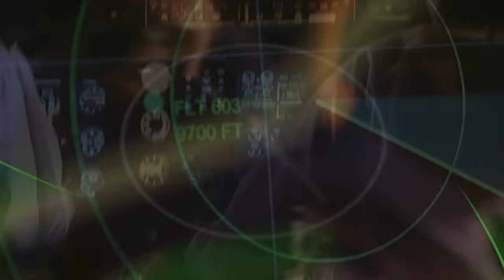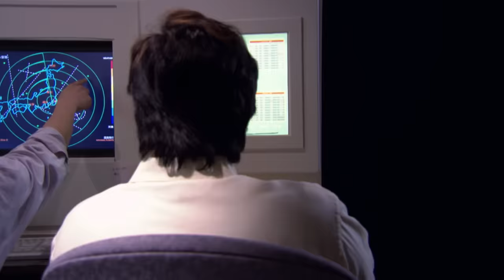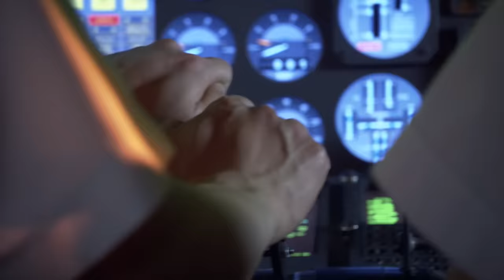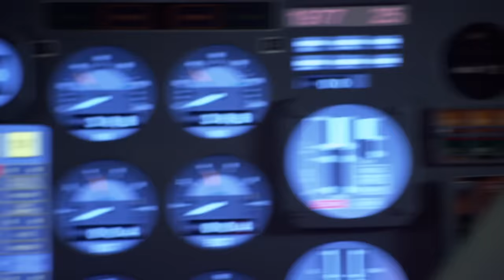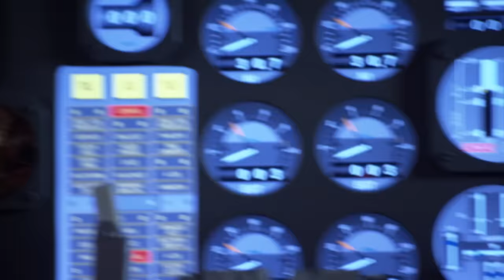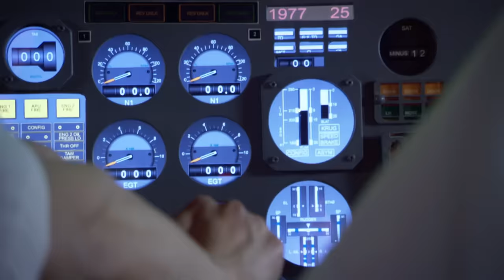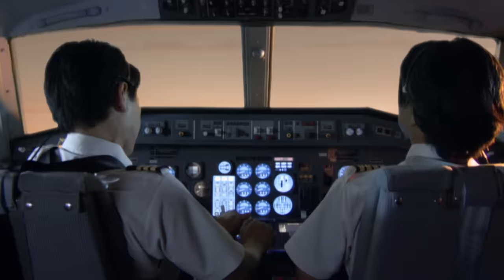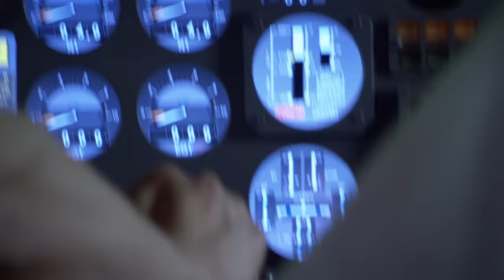Inside the Unprecedented Event on Aloha Airlines Flight 243 | Mayday: Air Disaster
Unbelievable Twist at 24000 Feet! Aloha Airlines Flight 243 Goes from Routine to Unusual on Maui-Honolulu Route! You Won't Believe What Happened to the Plane's Roof!

Mayday: Air Disaster - From Season 3 Episode 3 "Out of Control": Minutes after take off from Tokyo en route to Osaka, the tailfin blows off the huge Boeing 747.  The plane is now out of control.  The experienced pilots manage to keep the plane in the air for thirty excruciating minutes before slamming into a remote mountain.  All but four of the 509 passengers on board are killed.  It’s the worst single-plane air disaster in aviation history.